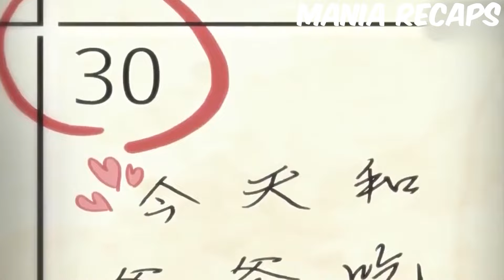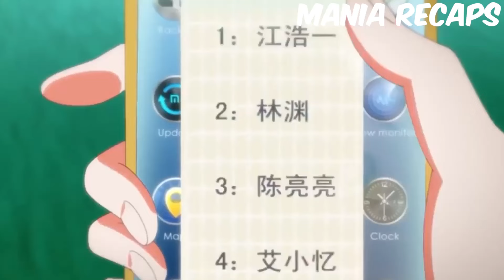Lonely Boy Eats Popular Girl Chocolate And Is Now Forced To Make Babies With Her | Anime Recap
Jiang Hao Yi, a normal, high school student who is extremely scared of getting into trouble suddenly becomes the Harem King of his school and gets confessed to by a bunch of beautiful girls! The worst thing is, Jiang hao doesn't know any of the girls who confessed to him! What on earth is happening?